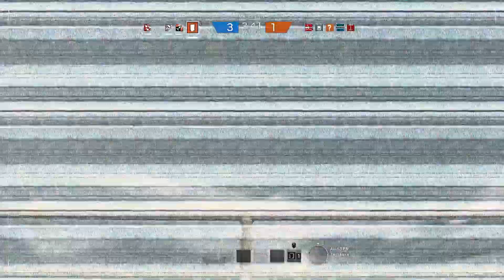RAINBOW SIX SIEGE #70 - Bronze-FROST, kein Operator - eine Berufung! [Deutsch, German, Gameplay]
«☠ BRONZEBEARD PIRATEN ☠ »
Kommentiertes Gameplay, V-Logs, News, Gedichte & Geschichten,
Synchros & Trash von Bronzebeard (2013).

Taktischer Simulations-Shooter
Ubisoft Montreal/ Ubisoft (2015).